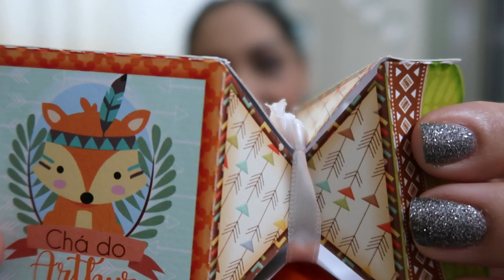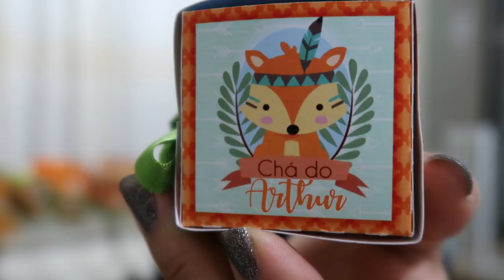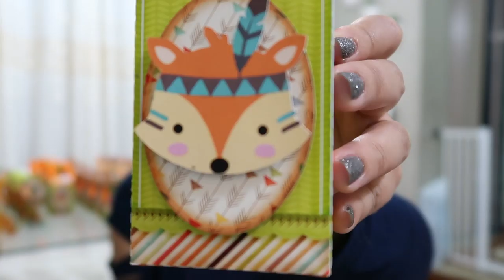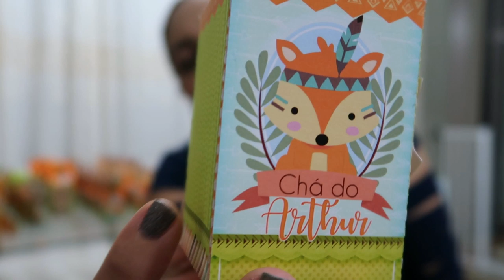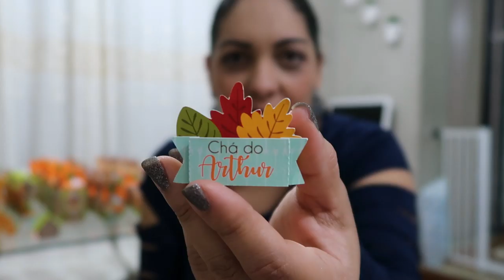PREPARATIVOS PARA O CHÁ DE BEBÊ DO ARTHUR - TEMA RAPOSINHA NA FLORESTA- Por Cah Almeida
MINHA LOJA DE DECORAÇÃO  @CAHDECORA.LOJA
FACEBOOK CAHDECORA